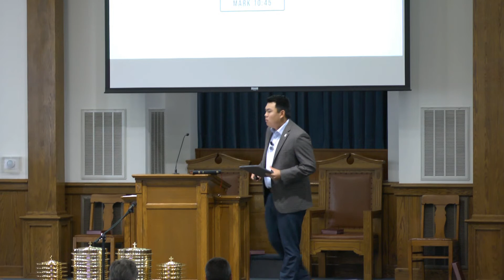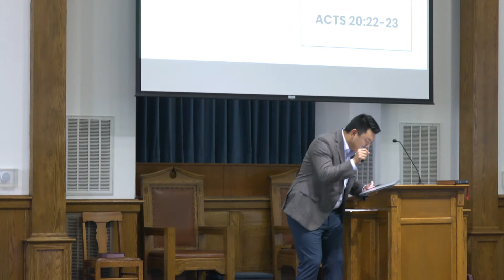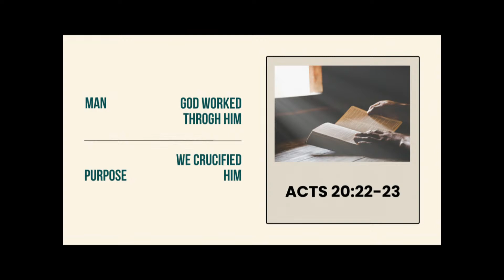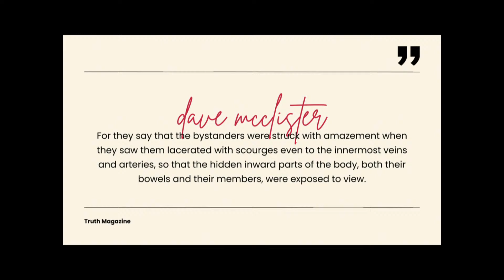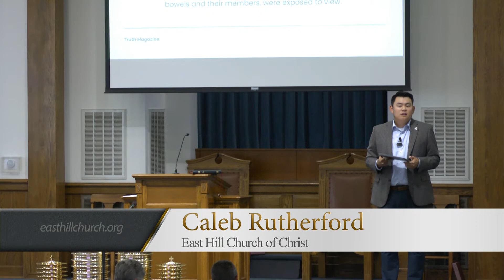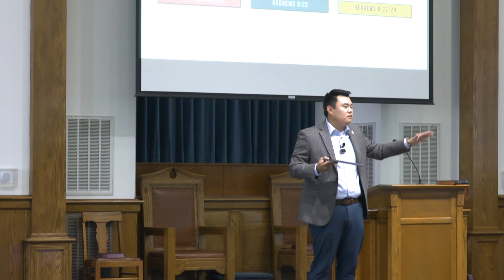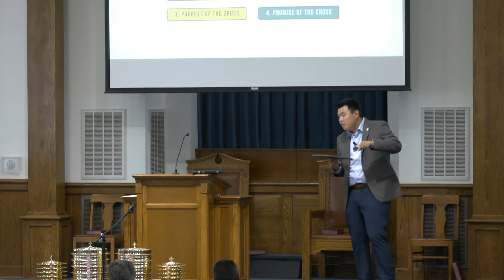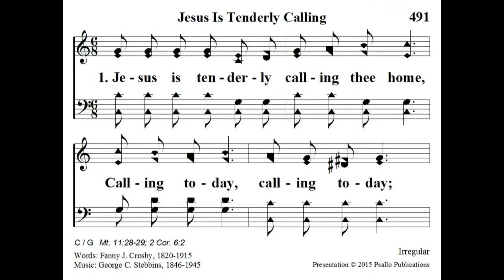When I Survey The Wondrous Cross - Caleb Rutherford (Sun AM June 26, 2022)